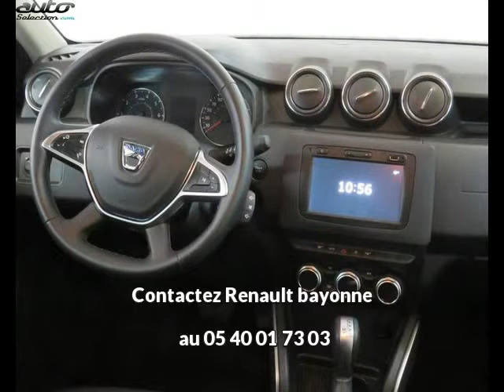Dacia duster occasion visible à Bayonne présentée par Renault bayonne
Cette Dacia duster occasion disponible à Bayonne dans le 64 est mise en vente par Renault bayonne - 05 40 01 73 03 - tous les détails sont